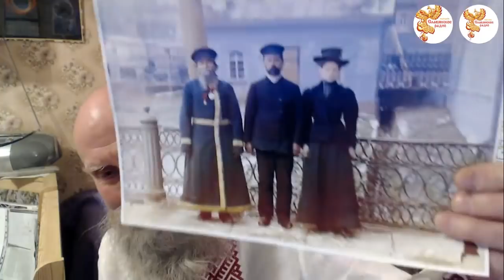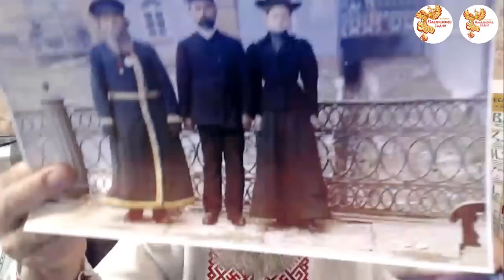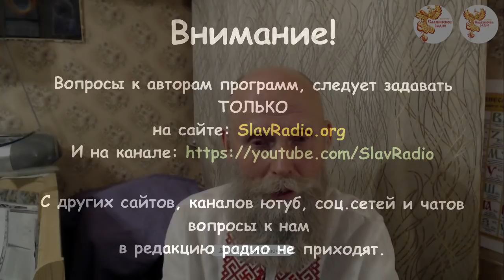Что нам делать сейчас в этом изменённом мире. Часть 2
20 февраля 2018 г. в 19:30 МСК
на Народном Славянском радио состоялся эфир на тему - "Что нам делать сейчас в этом изменённом мире"

В передаче Владимир Николаевич Артамонов поведал что нам делать в Мире, который очень изменился со Времён Наших Предков. По мнению сказителя, нам нужно выполнять своё предназначение.
Кроме своего, существуют общие предназначения и  выполнять их надо все сразу.
Как определить своё предназначение? В этой, итоговой передаче, сделано обобщение и  вывод по всем предыдущим выступлениям.

Быть ДОБРУ!

Вы можете оказывать помощь "радио":

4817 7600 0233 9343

Webmoney
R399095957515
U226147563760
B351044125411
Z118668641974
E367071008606